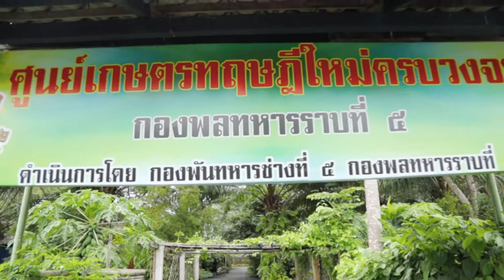สรุปกิจกรรมดวลอาหาร ประลองจานเด็ด กองทัพภาคที่4 !!